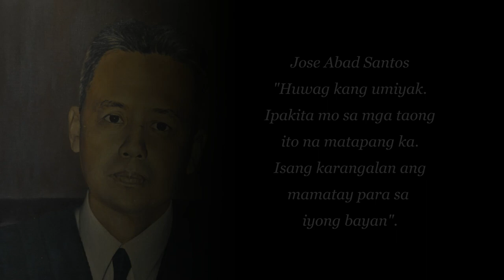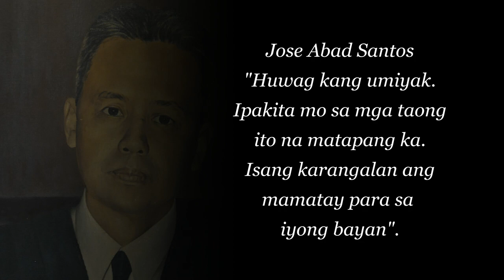Jose Abad Santos (1886-1942)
Bayani ng Pilipinas